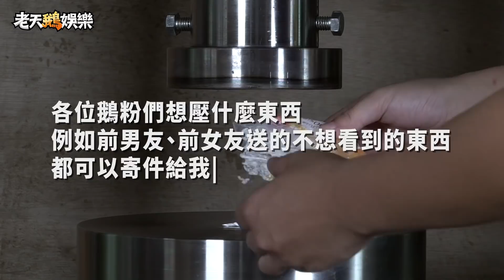【老天鵝液壓機 / 一盒棉花棒】#171｜Hydraulic Press｜療癒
【本集不抽 純療癒】
壓得很徹底呢!

【歡迎寄件投稿，代客壓物服務】
想看舊情人禮物、討厭的人給你的東西被壓？
通通交給液壓機吧！
可以附上你們的個人故事分享給大家聽聽哦!!
地址:台北市內湖區新湖二路128號6樓之2- 老天鵝娛樂收